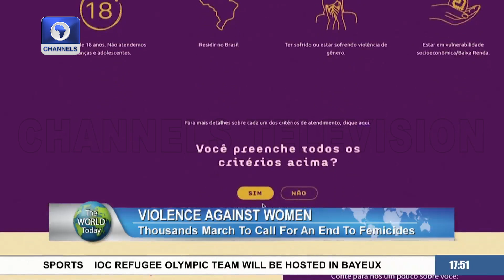2023 Global Investment Summit, Four Killed At Thai Wedding + More | The World Today